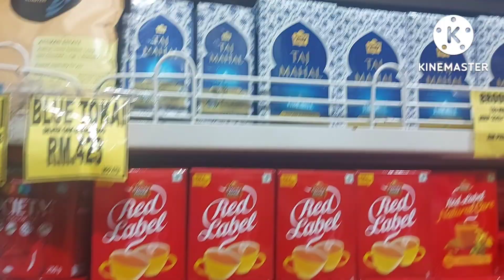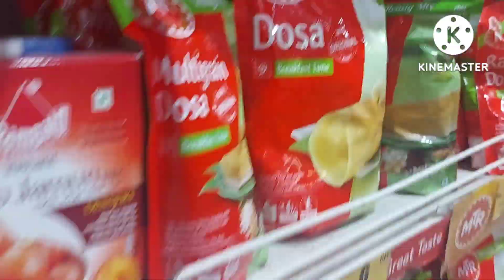Weekend Routine # Sunday Brunch😋# Sunday Evening fun @Priya Sinha 's lifestyle